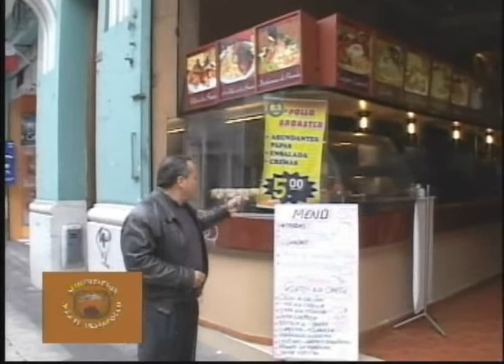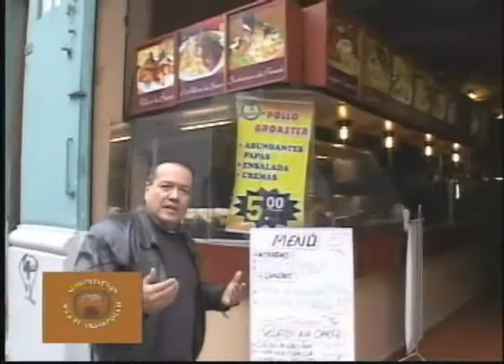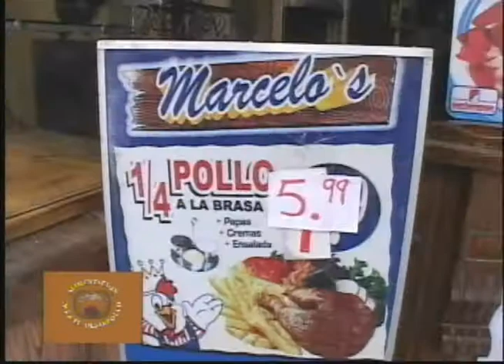PROGRAMA HORA 8 - AGROALIMENTACION- 29 DE JULIO - PARTE 1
HORA8 - PERU - CONDUCCIÓN: RICARDO MONTEAGUDO